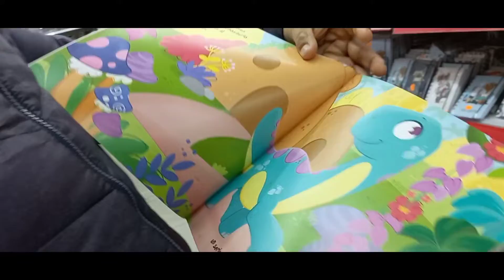mixed dayz into 1